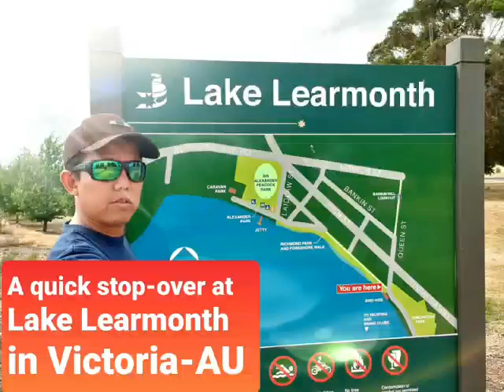Lake Learmonth Victoria Australia - a quick stop over